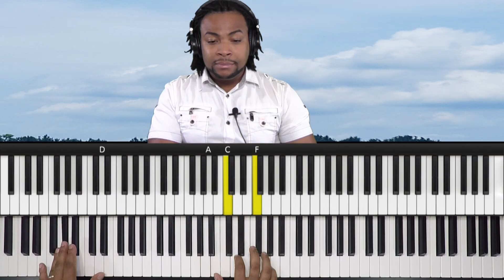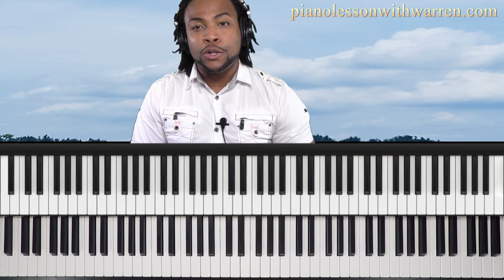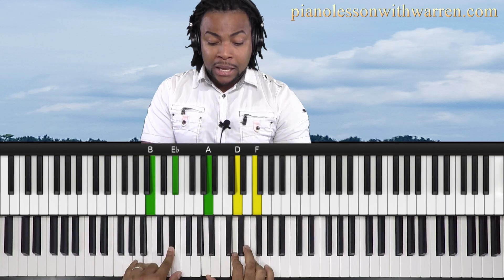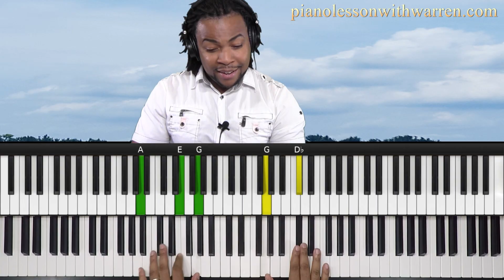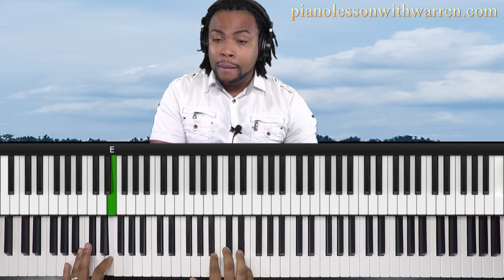How To Add Momentum And Harmonic Interest To Your Playing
The video discusses how to add momentum and harmonic interest to your playing with turnaround chords and their use in playing.
Turnaround chords are chord progressions used at the end of phrases or songs to transition back to the beginning.
Warren demonstrates using examples from songs like "As the Deer" and "What a Mighty God We Serve" to illustrate different turnaround chord progressions.
He emphasizes experimenting with chord extensions and tritone substitutions to add variety and interest to your playing.

Chapters:
0:00 - Intro
3:03 - Examples of Melody
5:00 - Turnaround
5:35 - Tritone
10:24 - Turnaround Example with Song